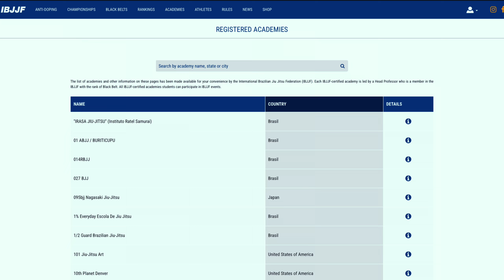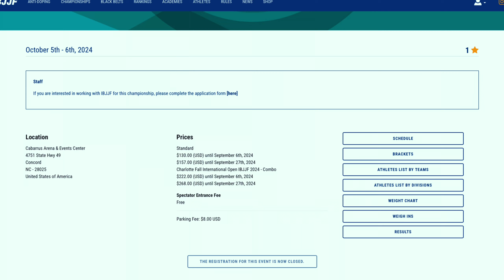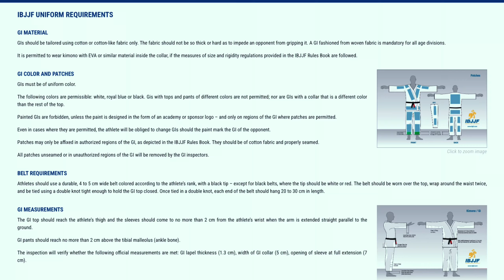La Mejor federacion de JIU-JITSU BRASILEÑO!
⚪️⚫️   Hoy hablamos de  como participar en un torneo de la IBJJF, Federacion internacional de Jiu-jitsu brasileño, datos, tips y mas.